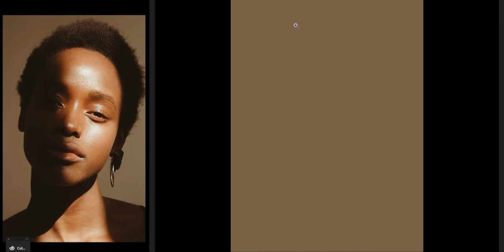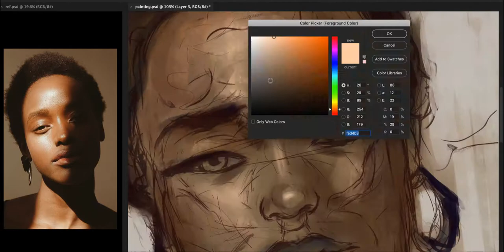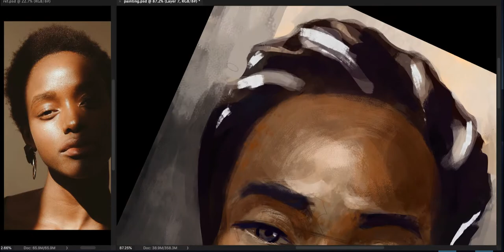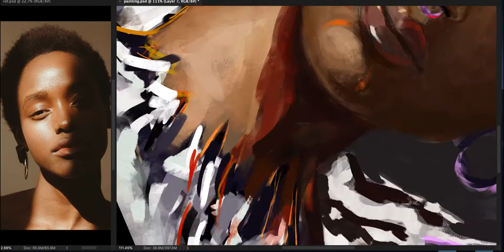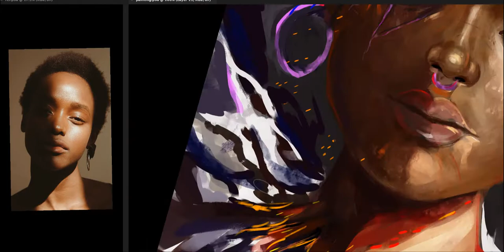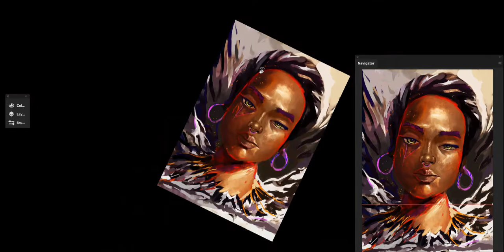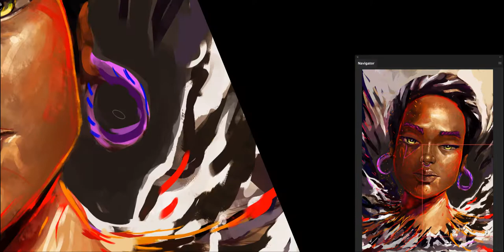DIGITAL PAINTING PROCESS TIME-LAPS & HOW TO USE REFFRENCE in YOUr CREATION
DIGITAL PAINTING , (TIMLESS)